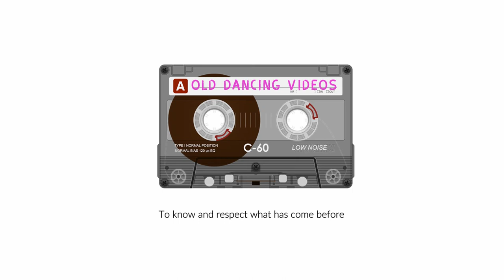1988 Horst and Andrea Beer Showdance at The European Pro Latin Championship - GERMANY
1988 Horst and Andrea Beer Showdance at The European Pro Latin Championship - Augsburg GERMANY

Video courtesy of Messrs Hans Galke and Bryan Watson

Interview at 04:42

Thanks
xx